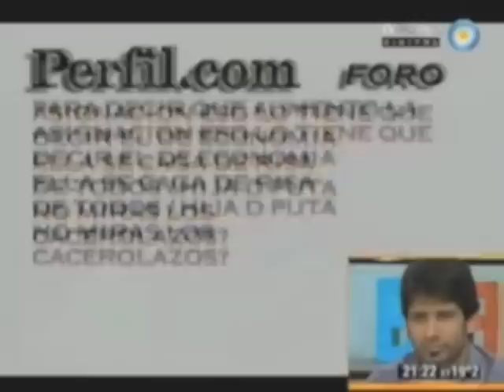cacerolazo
Lo que no se muestra tanto del cacerolazo del 13-09-12